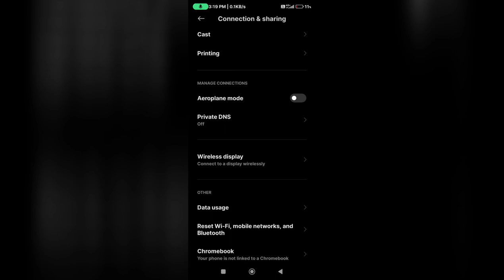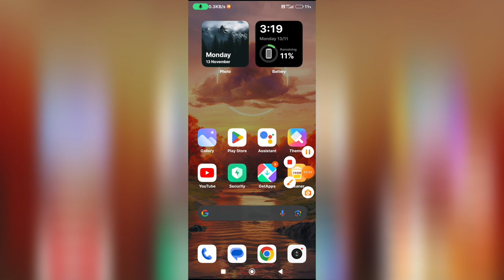Mobile data on but internet not working || how to fix mobile data not working on android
internet not working in mobile
mobile data
net not working on mobile
data problem
why mobile data not working
data on but no internet
mobile data setting
data not working
mobile data problem
net is not working in my phone
why internet is not working in my mobile
how to fix mobile data not working (android)
mobile internet problem
why my mobile data is not working
internet is not working in my android phone
data is not working on my phone
mobile network problem
why net is not working in mobile
data network problem
why data is not working on my phone
mobile network not available
internet problem
my mobile data is not working
mobile internet not working on android
why network is not working in my phone
data connection problem in android
network not working on phone
mobile data off problem
mobile data is not working
sim data not working
net problem
internet not working
gprs network problem
network problem
why my net is not working
why my data is not working
mobile net problem
how to fix network connection problems
how to fix data not working android
what to do when mobile data is not working
my data is not working on my phone
vi internet not working
airtel data not working on phone
no internet connection
data setting
why my internet is not working
vi network problem
phone data not working
mobile net not working
data not showing in mobile
net connection problem in mobile
vodafone internet not working
what to do if mobile data isn't working
data on
no data connection on phone
internet connection problem
vodafone data not working
mobile network not available problem solution
phone internet not working
how to solve network problem in mobile
vi data not working
no network connection
mobile data is on but no internet connection
my internet is not working
what to do if net is not working in mobile
mobile data not working samsung
mobile network not working
what to do when network is not working
no internet connection problem
phone network problem
mobile data on
net on but not working
data network
how to solve data network problem in mobile
mobile data off
mobile network
vodafone network problem
data is on but net is not working
network full but internet not working
mobile data network problem
vi sim data not working
airtel mobile data not working
access the internet through your mobile network
data on off problem
why is my mobile data not working
internet on but not working
my network is not working
mobile data off but using mobile data
airtel internet not working
mobile internet
data connection
mobile net
vodafone net not working
mobile data not working airtel
vi net not working